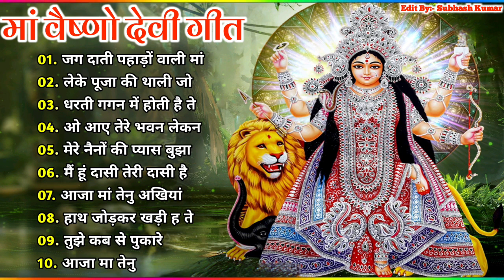NAVRATRI SPECIAL Bhajans|Best of Devi Bhajans| Super Hits Songs|Full Audio Juckbox